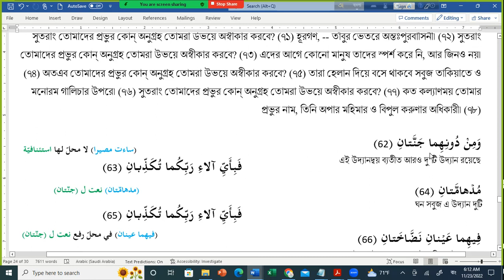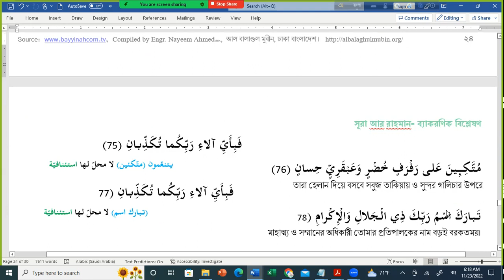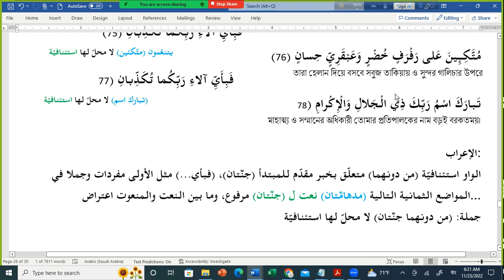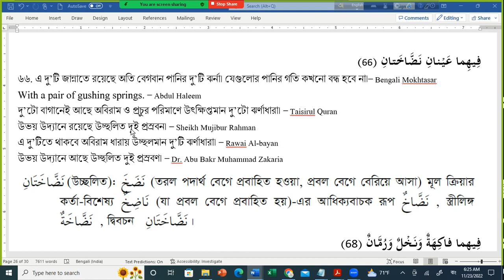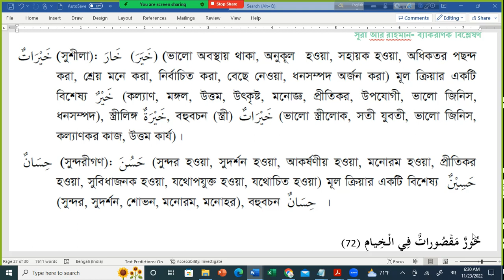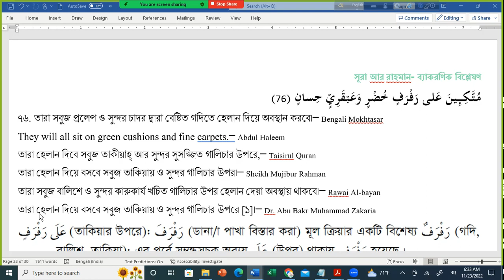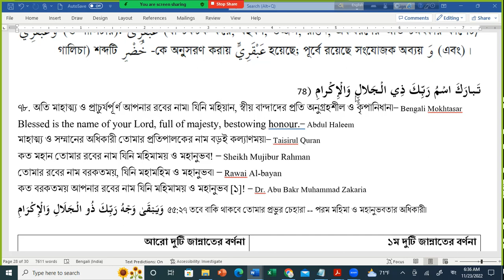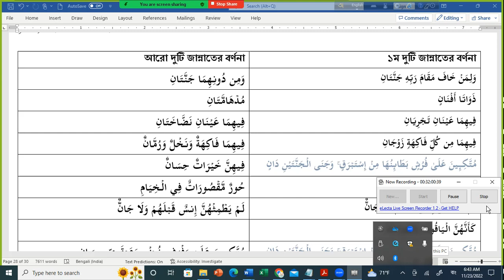Surah Ar Rahman Grammar Ayat 62-78